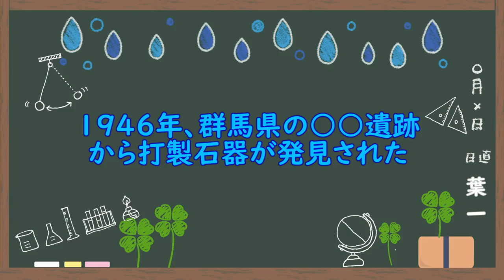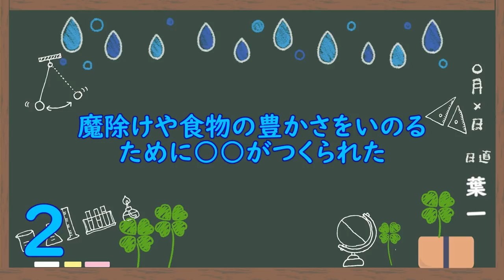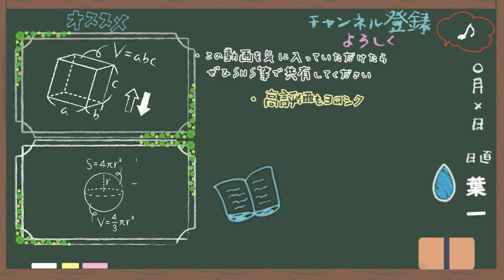縄文時代(9問)【歴史7/さくっ答シリーズ】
動画内のタイトルが「縄文時代１」になってますが、２はありません。次回は弥生時代です。
そして、４問目の出題文が「○○と土器」になってますが「○○土器」が正しい出題文です。
いろいろとごめんな、縄文時代。
‹使用音源›
「甘茶の音楽工房」